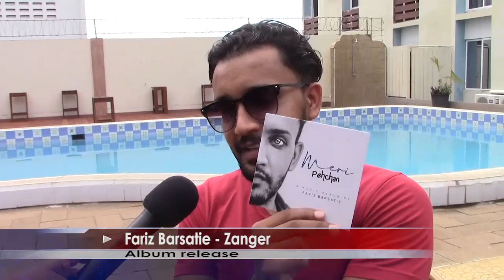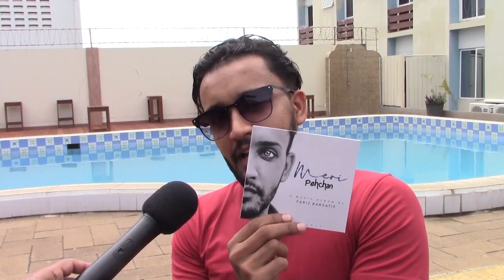Halaat 21 November 2019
RBN Suriname
Category
Education
License